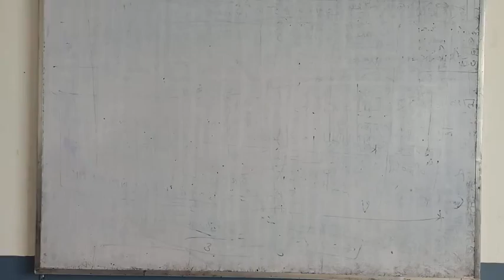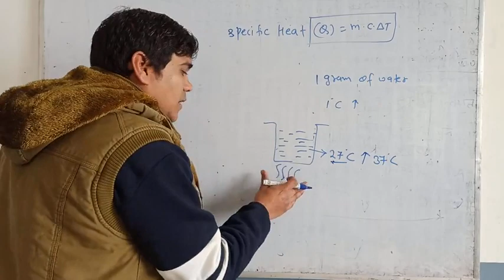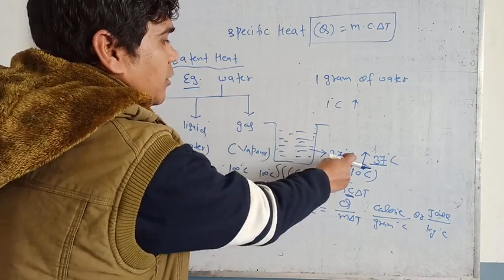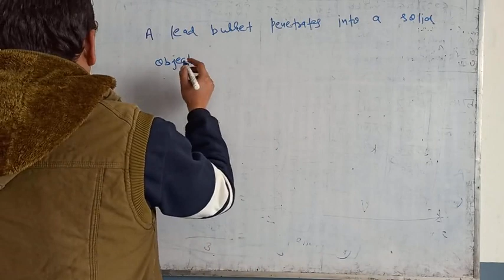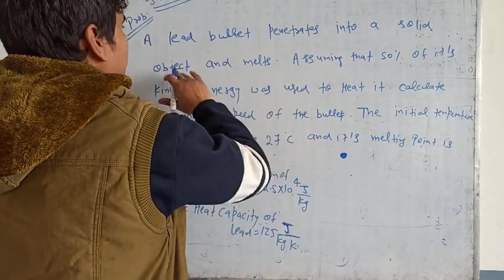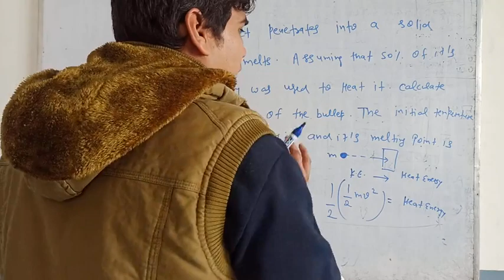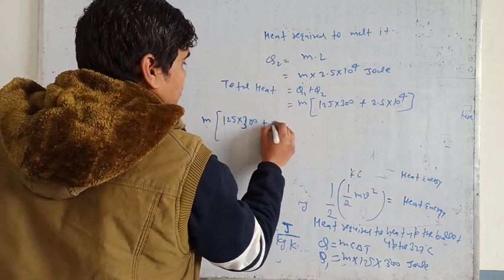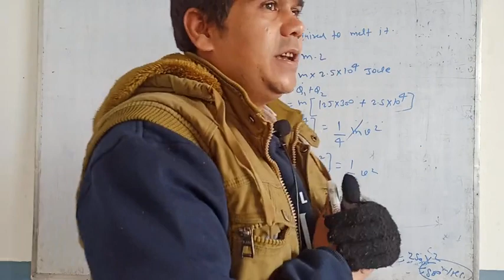Concept of Latent heat and specific heat